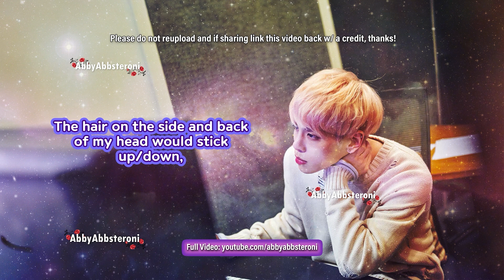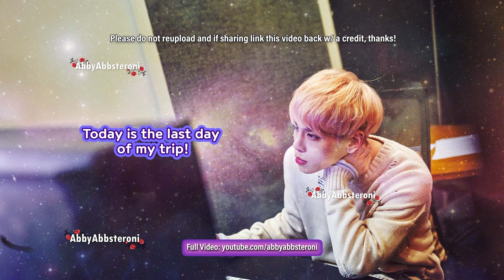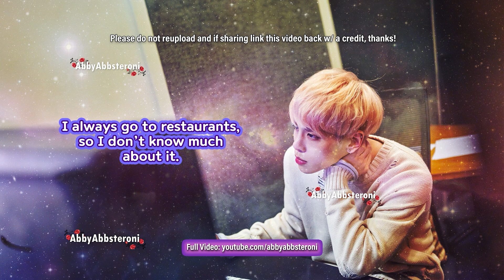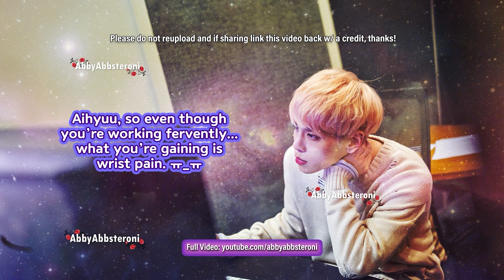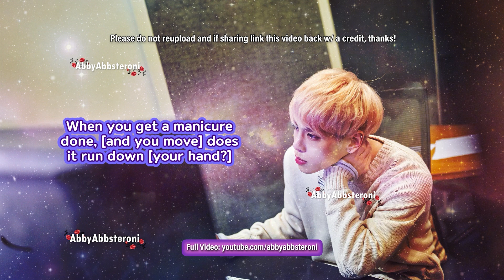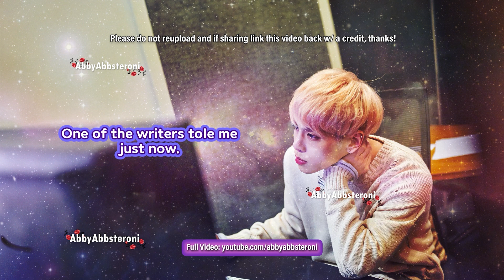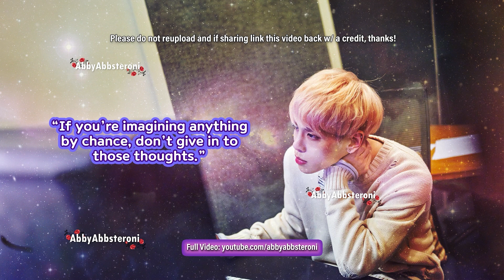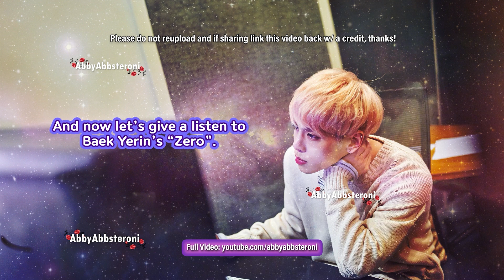Jonghyun's Blue Night [Paty 2] 17.01.07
Eng sub of Jonghyun's Blue Night Radio 17.01.07
All subs are translated by me unless otherwise stated.
SHINee Onew Jinki Jonghyun Key Kibum Minho Taemin
SHINee World Shawol KPOP funny moments shinee world shawol
lee jinki kim jonghyun kim kibum choi minho lee taemin eng sub
샤이니 온유 진기 종현 키 키범 민호 태민
オンユ ジョンヒョン キー  ミンホ テミン